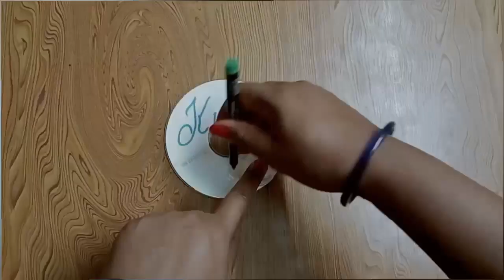Handmade Craft Ideas ll Use Of Waste Material Craft Ideas ll अनुपयोगी वस्तुओं के उपयोग के तरीके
plastic spoon decoration ideas
What can I make with a plastic spoon?
how do you make a spoon art?
how do you make plastic spoon roses?
how do you recycle plastic spoons?
how do I make a CD wall decor?
how can I decorate my walls at home?
what can be hung on a wall?